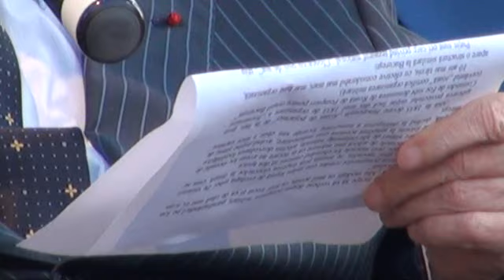Radu Beligan la Ziua Pompierilor 2012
Maestrul Radu Beligan.este pe scena din Piata Sf. Anton din Bucuresti pentru a-i sărbători pe salvatorii de profesie -- pompierii, cu ocazia Zilei de 13 Septembrie 2012 când se împlinesc 164 de ani de la bătălia din Dealu Spirii (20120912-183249).wmv